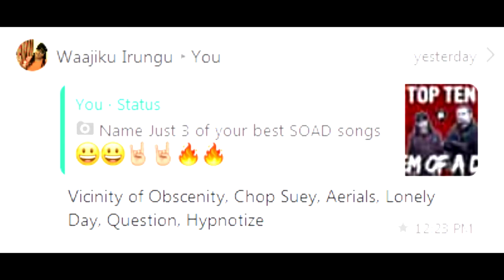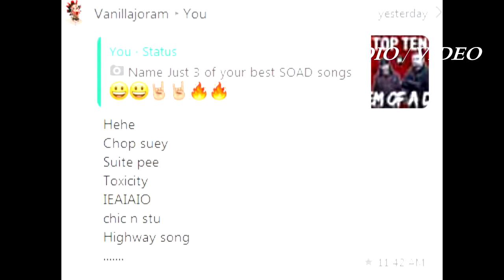TOP 10 SYSTEM OF A DOWN Songs as of 2020 || VOTED BY ROCK FANS!!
TOP 10 SYSTEM OF A DOWN as of 2020 || VOTED BY ROCK FANS!!
System of a Down (also known abbreviated as SOAD or just simply as System) is an Armenian-American heavy metal band formed in Glendale, California in 1994. The band currently consists of founding members Serj Tankian (lead vocals, keyboards), Daron Malakian (vocals, guitar) and Shavo Odadjian (bass, backing vocals) as well as John Dolmayan (drums), who replaced original drummer Andy Khachaturian in 1997

In this video, I look into the TOP 10 System Of A Down Songs as of 2020, and these are the best System of A Down songs as chosen and voted by Rock Fans from the Kenyan Rock scene in 2020. This is a Top 10 list chosen by fans of System of A Down. ThisTop 10 List is of System Of A Down songs as chosen by Rock Fans in the Kenyan Rock Music Scene!